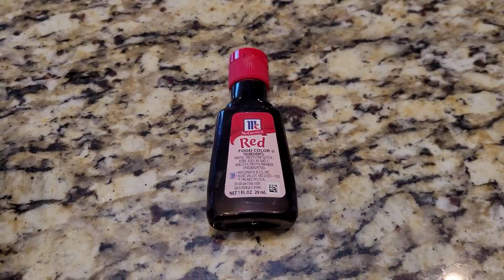Dinosaur Gelatin Digging activity. STEM toys/Sensory activity for kids.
We made a huge homemade gelatin with dinosaurs inside so we can dig in and be a Dinosaur toy archaeologist. =) We had so much fun naming those dinosaurs. It teaches us different shapes, textures as well and the fun of mixing things.